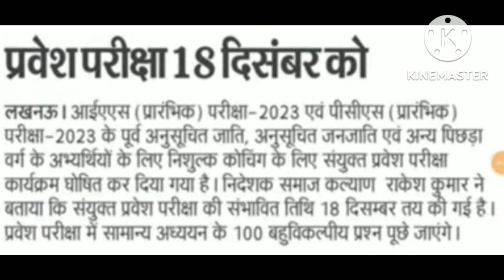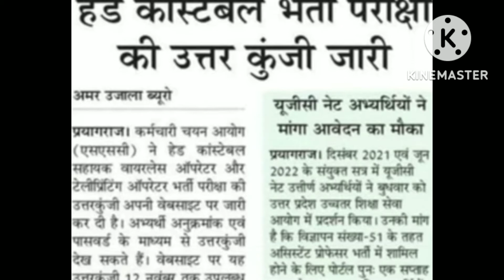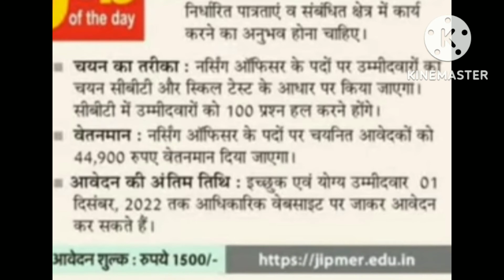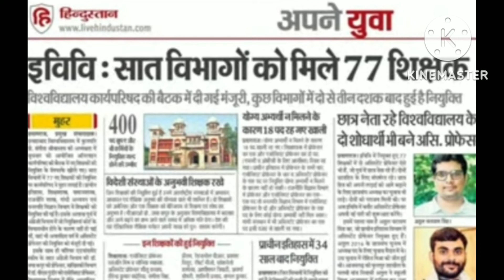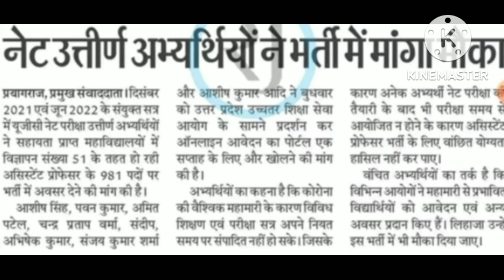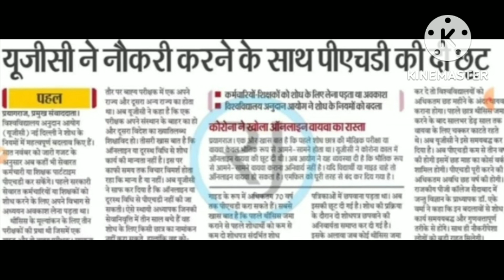10 November 2022